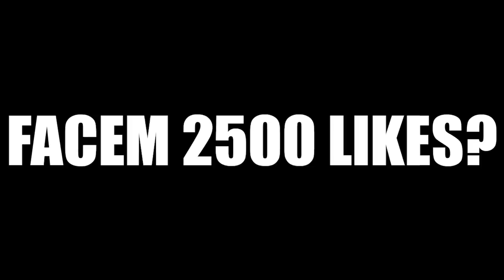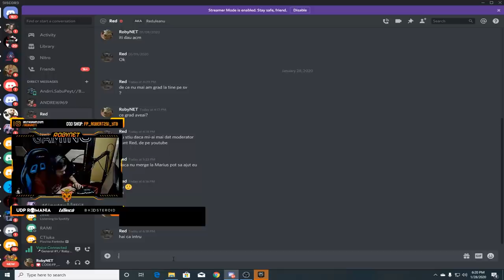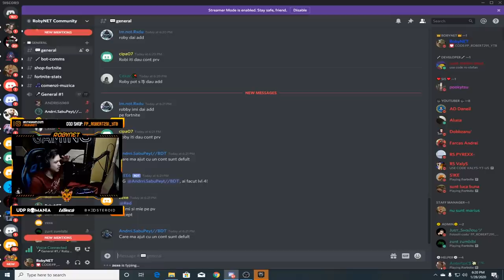M-am jucat SIMON SPUNE CU ABONATII si uite ce s-a intamplat... (am facut un DEFAULT fericit)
▼Daca vrei sa achizitionezi un PC super bun la un pret accesibil, iti recomand sistemul asta - Si poti sa folosesti si codul meu de reducere pentru un pret mai mic: R8XE6QX7
★ Pentru a sustine canalul:
★ Ma puteti gasi pe:
★PC★
➥4TB HDD
➥512GB SSD
➥LOGITECH G603
➥HYPERX CLOUD2 PRO
➥SUPERLUX E205U+POPFILTER+BRAT
★RoyalSavage Team★

WePlayWithConfidence !